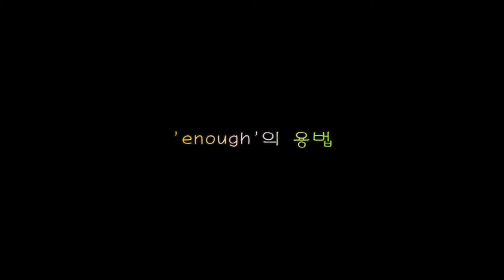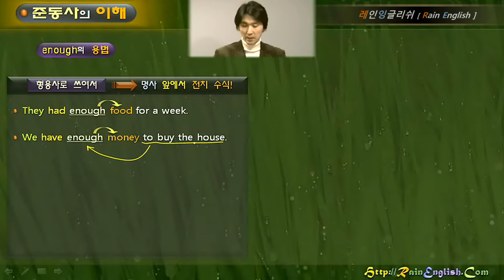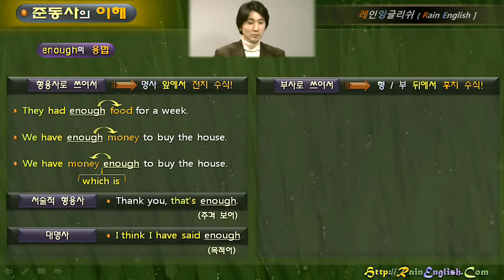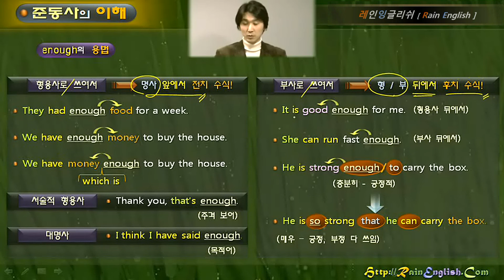레인잉글리쉬 / 09.준동사 III / 제06강 / enough의 용법 설명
09. 영어의 준동사(Verbals) III 동사의 부사화 (부정사)

[ Part 1 : 부정사의 부사적 역할 ]

[ 동사가 부사로 : 기본 개념 ]
01. 동사가 부사로! (주로 원인을 밝히는 부정사)
02. (1) 동사의 원인을 밝히는 부정사
03. (2) 감정 (3) 판단의 원인을 밝히는 부정사
04. (4) 조건 (5) 양보 (6) 결과의 부정사
05. (7) 정도 (~하기에) too ~ to / enough to 개념
06. enough 의 용법 설명
07. too ~ to V 의 이해
08. too ~ to V 면 다 too ~ to 용법일까?

[ Part 1 : 준동사 기타 ]

[ 준동사의 시제 ]
09. 준동사의 시제 1 (부정사 / 동명사)
10. 준동사의 시제 2 (현재분사 / 과거분사)

[ 준동사 기타 ]
11. 부정사의 to? 전치사의 to?
12. 부정사의 여러 형태들
13. 동명사의 완전 명사화
14. 동명사의 관용적 표현 (01-04)
15. 동명사의 관용적 표현 (05-08)
16. 동명사의 관용적 표현 (09-14)
17. 동명사의 관용적 표현 (15-16)

[ 마무리 ]
18. 독립 부정사
19. 준동사 마무리 정리

10. 영어의 접속사(Conjunction)로 이어집니다.